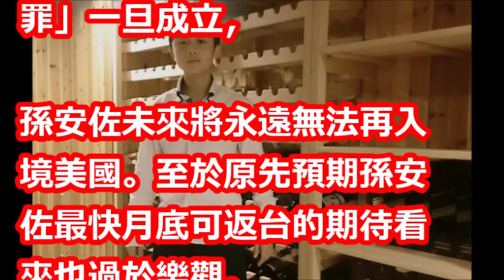孫安佐遭控非美國公民身份持武 全案升級為「聯邦層面」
【相關視頻】